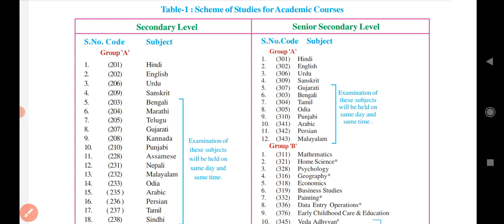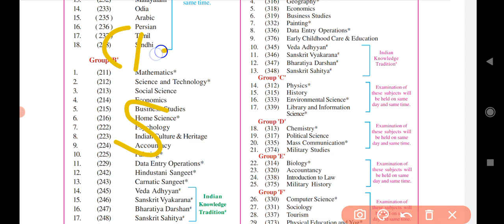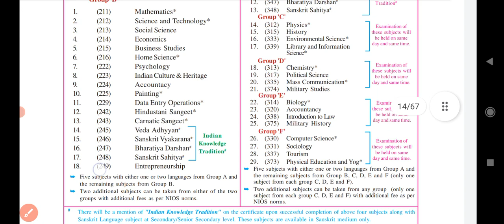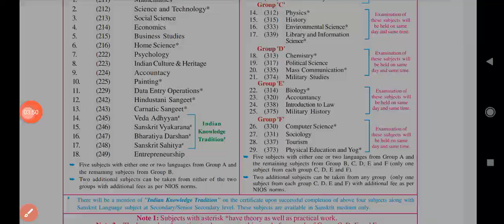Nios class 10th में कौन-कौन से सब्जेक्ट होते हैं all subjects || 2022 23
nios all subjects list
is video mein bataya gaya hai ki NIOS mein कौन-कौन se subject hote hain kaksha dasvin mein aap कौन-कौन se subject le sakte hain class 10th mein NIOS board exam mein